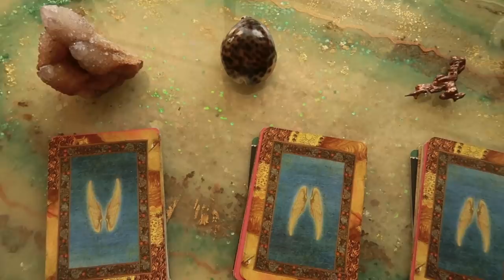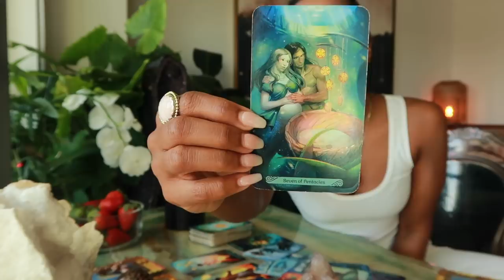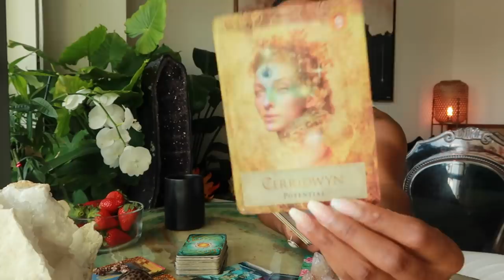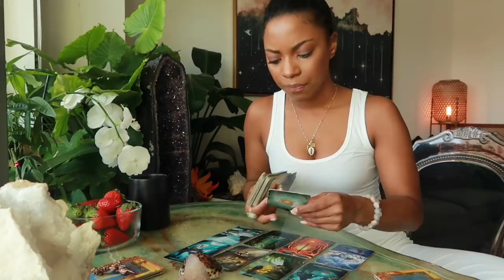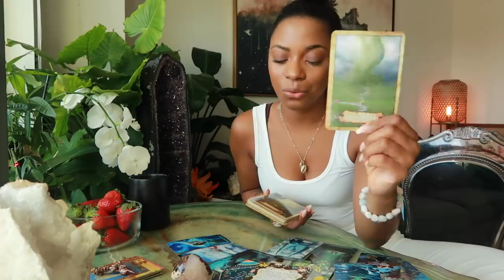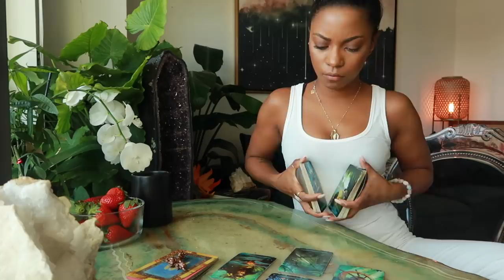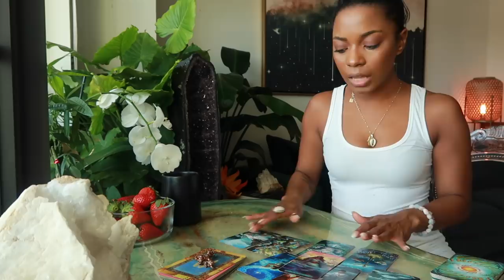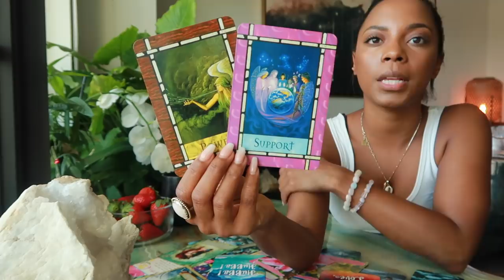What Are You Manifesting? Messages from Spirit...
Hi loves :) Let's see what you're manifesting as well as what additional messages your guides have for you now!

Timestamps-
Card Options- 1:43
Spirit Quartz- 1:52
Tiger Conch- 23:35
Copper- 45:55

Jessica Alexandria
76 4th St N  Box 2165